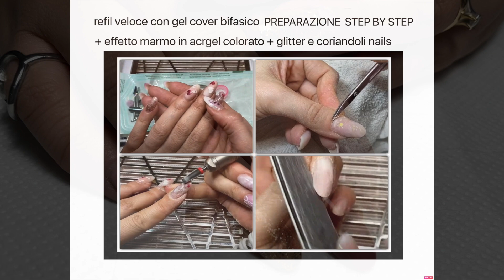Tutorial refil ballerina step by step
▃ ▅ LEGGIMI - READ ME!! ▅ ▃ Ciao sono Alessia una mamma, un'onicotecnica appassionata di hobby e unghie,   😊🤗😀